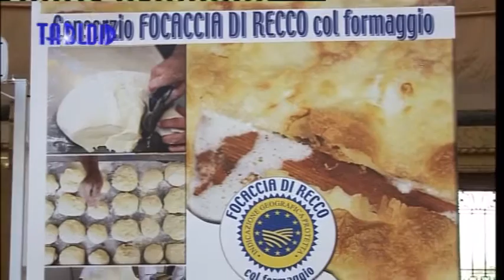IGP day: la focaccia al formaggio di Recco ora è un brand europeo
Igp per la focaccia al formaggio di Recco: da oggi la celebre e squisita specialità gastronomica della Città metropolitana di Genova, Golfo Paradiso, un semplice impasto di acqua, farina, sale, olio e crescenza che almeno dal secondo dopoguerra caratterizza in modo indelebile la zona di Recco sostenendone in modo rilevante l’economia, potrà giovarsi del prestigioso marchio dell’Unione Europa, l’indicazione geografica protetta, che tutela un prodotto alimentare tipico di una zona, vincolandolo in modo stretto a un’area territoriale delimitata, oltre che a severe regole di produzione. Un sigillo che vieta l’uso del marchio ‘focaccia al formaggio di Recco’ a chiunque produca focaccia al formaggio fuori dai quattro comuni di Recco, Sori, Camogli e Avegno oppure utilizzi metodi di produzione non artigianali. Terzo vincolo: la consumazione sul posto: vietato congelare il prodotto per consumarlo successivamente.

Per festeggiare il sospirato traguardo dell’Igp, ottenuto dopo ben 12 anni di battaglia, l’agguerrito consorzio di produttori locali ha celebrato a Genova l’11 novembre l’Igp Day.​

Ottenuta l’Igp, resta però un’altra grande sfida, internazionalizzare la focaccia al formaggio di Recco portandola sui mercati mondiali, come è accaduto per la pizza napoletana.